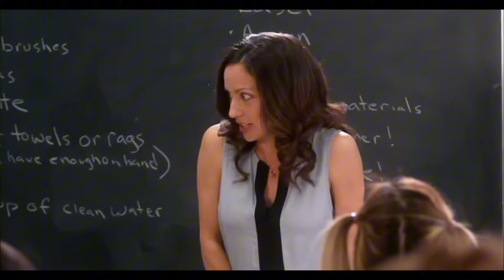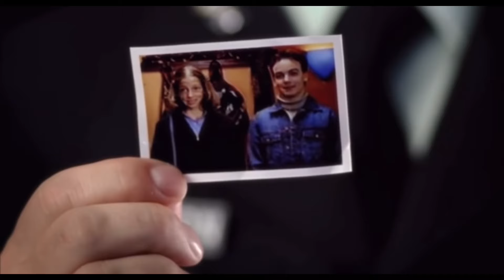Soulmates vs Twin Flames EXPLAINED! (Degrassi)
Get My Feminine Journal- personal healing and spiritual journal designed to support your feminine journey.

Thank you for supporting Channeling Chinez!